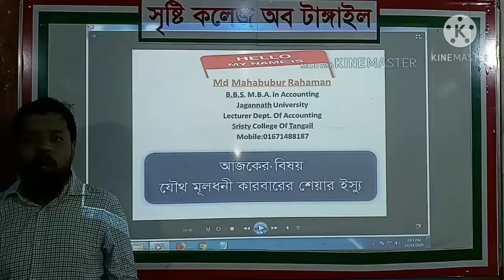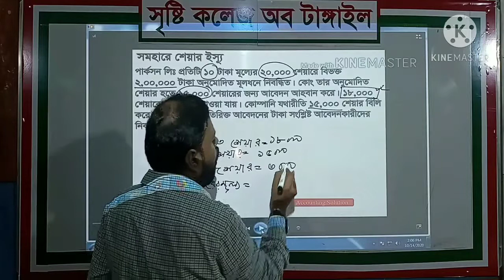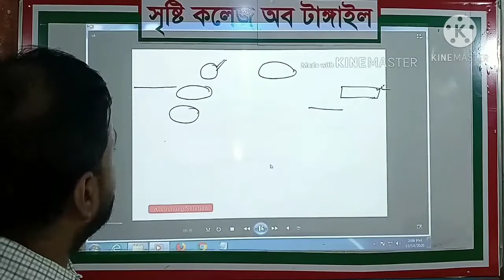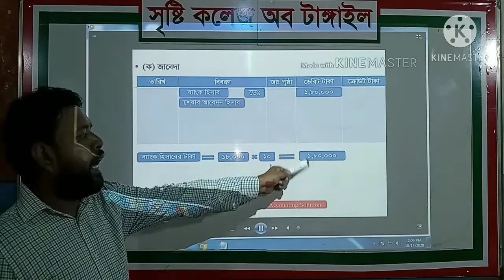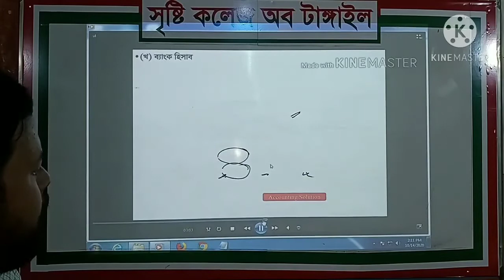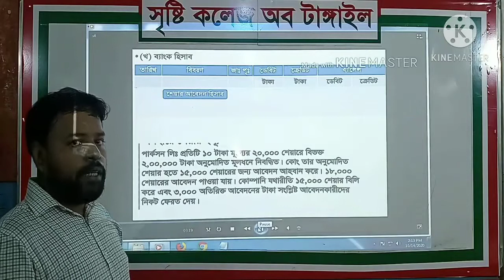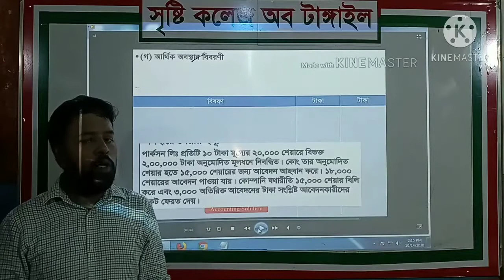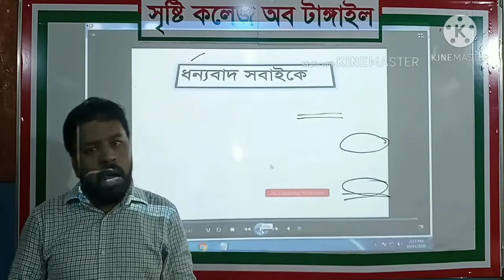হিসাববিজ্ঞান দ্বিতীয় পত্র -শেয়ার ইস্যু (সমহারে শেয়ার ইস্যুর অংক)